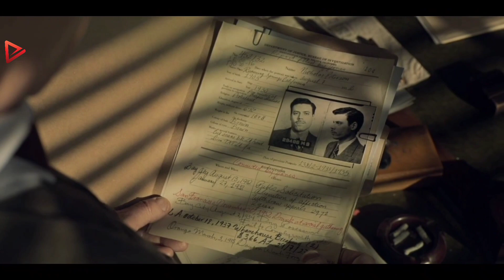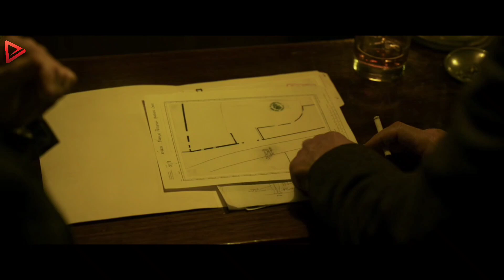The Case of Marlowe: A Brooding Detective's Search for a Lost Love | Movie Recap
Welcome to Gemma Movie Recap channel! We're excited to share our thoughts on the latest movies with you. This week, we're diving into the world of Marlowe 2022. From the plot twists to the performances, we'll be recapping all the highlights and offering the movie storyline with our unique style. So grab some popcorn and join us as we take a closer look at this must-see film.

Marlowe is a 2022 neo-noir mystery film directed by Neil Jordan and starring Liam Neeson as Philip Marlowe, the iconic private detective created by Raymond Chandler.

In the neon-lit streets of 1939 Los Angeles, where shadows dance and secrets lurk, Marlowe takes on his most dangerous case yet. Hired by a glamorous heiress to find her missing lover, he soon finds himself caught in a web of deceit and corruption that leads to the highest echelons of Hollywood society.

As Marlowe digs deeper, he uncovers a dark conspiracy that threatens to destroy everything he holds dear. With his sharp wit and his trusty revolver, he must navigate the treacherous underworld of Los Angeles to expose the truth and bring the guilty to justice. But in a city where everyone has something to hide, can he even trust his own reflection?

Marlowe is a stylish and atmospheric film that evokes the classic noir films of the 1940s. Neeson gives a gritty and charismatic performance as Marlowe, and the supporting cast is excellent, including Diane Kruger, Jessica Lange, and Alan Cumming.

This combined description highlights the key elements of the film: its neo-noir genre, its setting in 1939 Los Angeles, its suspenseful plot, and its strong cast. It also conveys the film's stylish and atmospheric tone, as well as its themes of deceit, corruption, and justice.